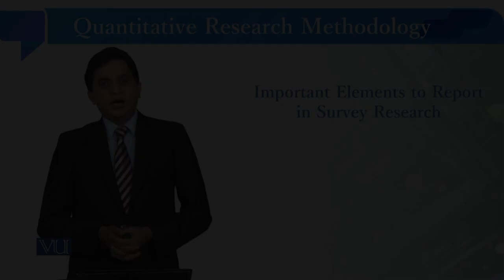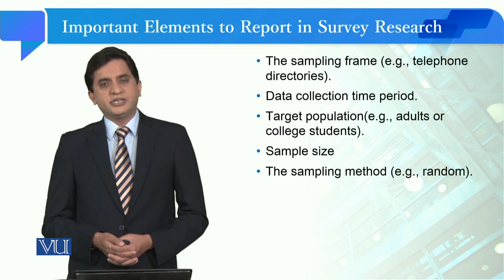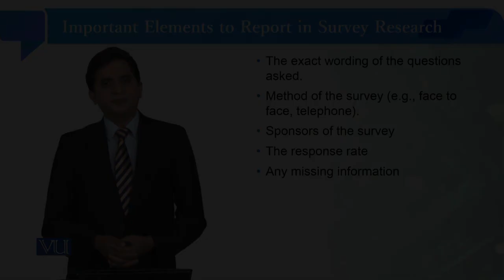Elements to Report in Survey Research | Quantitative Research Methodology | SOC509_Topic110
Topic110: Important Elements to Report in Survey Research
By Dr. Qaisar Khalid Mahmood